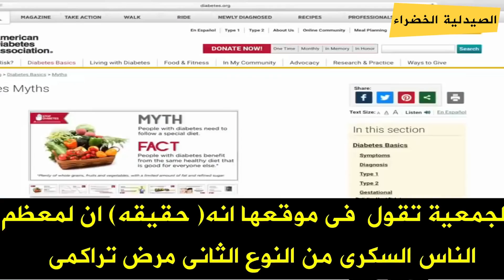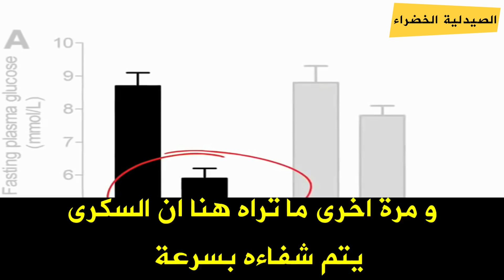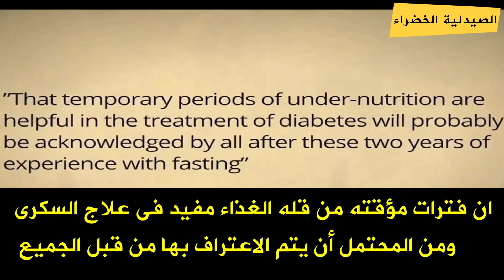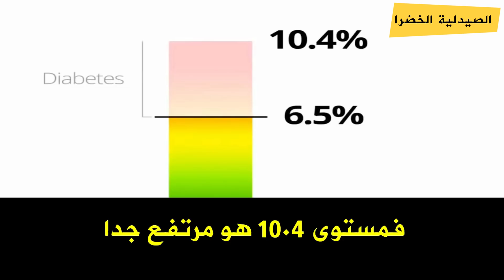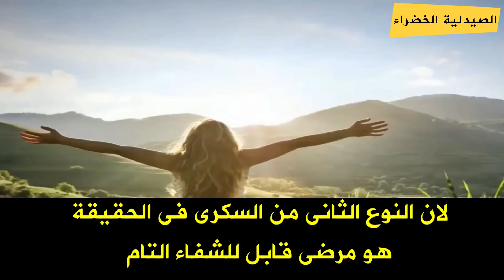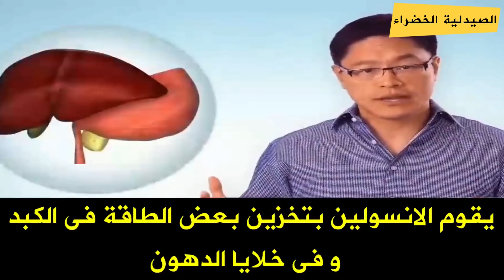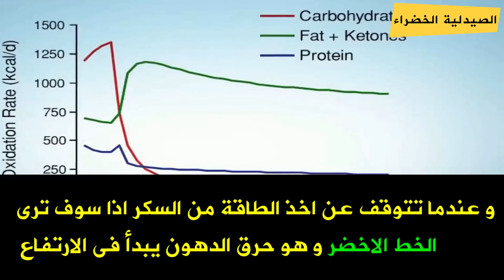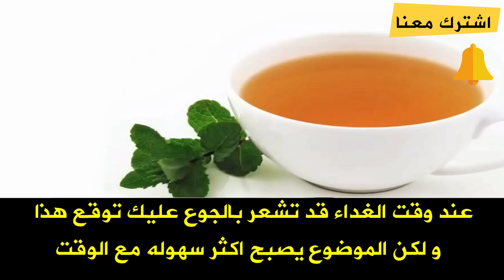خدعة مرض السكرى الكبرى | دكتور جيسون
دكتور جيسون فانج يناقش اقوى طريقة لعلاج السكر طبيعيا بدون ادوية
والتخلص من مرض السكرى للابد ويشرح طريقة علاج مرض السكري نهائيا بدون ادوية وكيف تتجنب مضاعفات مرض السكري و تعالج السبب الرئيسى لمرض السكري
وليس علاج أعراض المرض